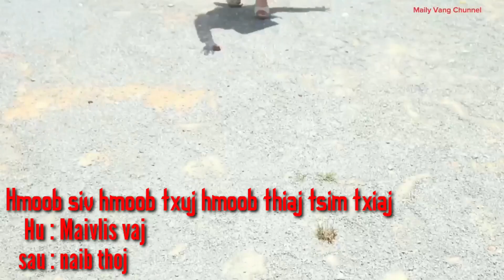Hmoob siv hmoob txuj hmoob thiaj tsim txiaj By Maivlis vaj ( Nkauj tawm tshiab nawb)3/7/2023-2024